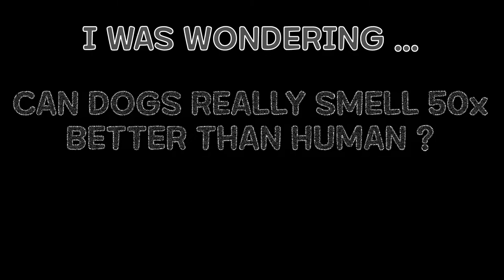Hilarious Husky HARU Sniff Out Treat from my Hands | Find the Treat, Get the Treat | Funny and Cute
Hilarious Husky HARU finds treat using her sense of smell from my hands.  She is such a funny and cute dog.

After our night walk, mommy went out on errands.  I was playing with HARU and wondered if dogs really have 50 times more sense receptors than human.

Came up with the idea to hide a piece of dehydrated chicken breast in my hand and have HARU choose which hand.  If HARU gets it right, then she gets the chicken.  If HARU is wrong, then no chicken for her.

I had one of the best time of my life playing "WHICH HAND?" game with HARU.  The video shows what happened.  Hope you enjoy and have a prosperous 2020.